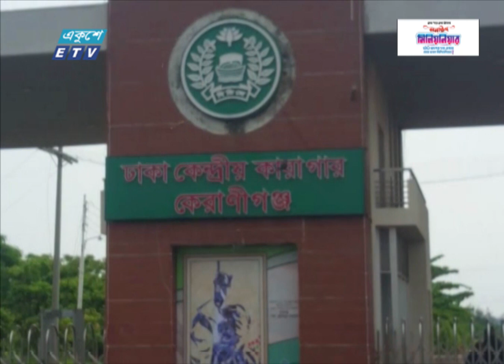মৃত্যুদণ্ডাদেশ চূড়ান্ত হওয়ার আগে কোনো ফাঁসির আসামিকে কনডেম সেলে নেয়া যাবে না || ETV News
মৃত্যুদণ্ডাদেশ চূড়ান্ত হওয়ার আগে কোনো ফাঁসির আসামিকে কনডেম সেলে নেয়া যাবে না বলে রায় দিয়েছেন হাইকোর্ট। আগামী দুবছরের মধ্যে মৃত্যুদণ্ডপ্রাপ্তদের কনডেম সেল থেকে সাধারণ সেলে নেয়ারও আদেশ দেন বিচারপতি শেখ হাসান আরিফ ও বিচারপতি মো. বজলুর রহমানের হাইকোর্ট বেঞ্চ। বিস্তারিত শাকেরা আরজুর রিপোর্টে।